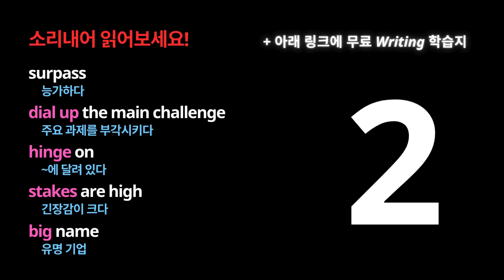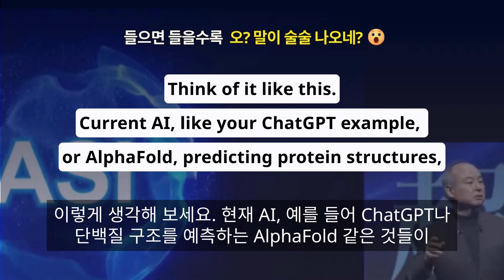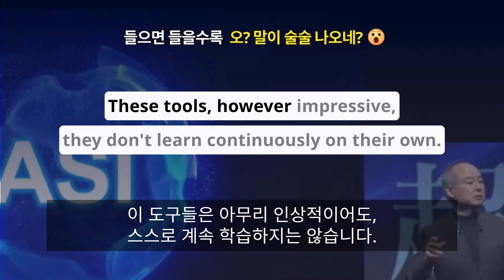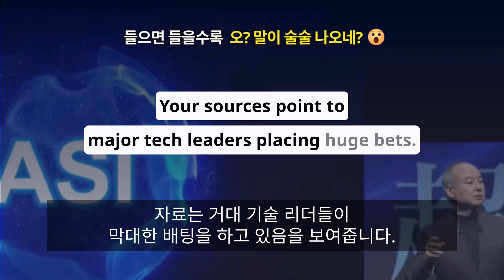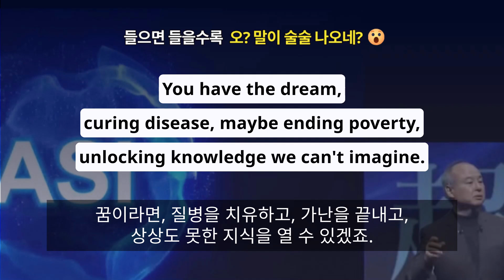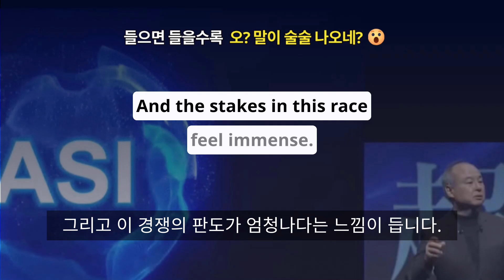영어듣기 107 | 초인공지능, ASI - ASI에 얼마나 베팅하시겠어요?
[ Wrting 학습지 무료 다운로드 ]

[ 오늘의 추천표현 ]
surpass
능가하다

dials up the main challenge
주요 과제를 더욱 부각시키다

hinges on
~에 달려 있다

stakes are high
긴장감이 크다

big name
유명 기업

[참고자료]
OpenAI’s Sam Altman Talks ChatGPT, AI Agents and Superintelligence (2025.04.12.)

Not Nvidia, Microsoft, or Apple: SoftBank founder Masayoshi Son predicts this AI company will be world's most valuable (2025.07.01.)

[ 채널 소개 ]
리얼 뉴스 듣기로 가는 그 날까지,
식후 10분 X 삼세번 듣기로 레벨업!

날 것의 영어 뉴스나 인터뷰가
아직은 어려운 분들을 위해 준비했습니다.

✔ 선명한 발음
✔ 최적화된 속도
✔ 같은 화자의 반복
✔ 쉬운 어휘와 새로운 어휘의 조화

위 네 가지를 고려하여
최적화된 듣기 학습 콘텐츠를 만들기 위해
최신 AI 기술을 활용하여 제작합니다.

다양한 맥락에서 충분히 듣고,
그 세월을 꾸준히 쌓아야 합니다!
이것이 말문을 제대로 여는 열쇠입니다.
그 여정이 즐거울 수 있도록 매일 알찬 내용으로 찾아오겠습니다.